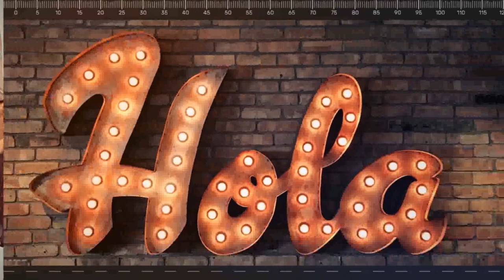تعلم اللغة الاسبانية من شوارع اسبانيا الحلقة الاولى : جميع الكلمات الاسبانية الموجودة في الشاطئ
في هذا الفيديو تشاهدون تعلم اللغة الاسبانيةمن شوارع اسبانيا الحلقة الاولى : جميع الكلمات الاسبانية الموجودة في الشاطئ